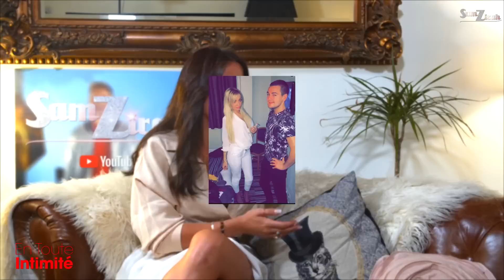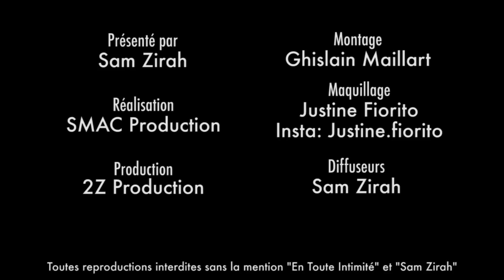Oxanna (Les Anges 11) en colère contre la prod ! Aurélie, Hillary, Jelena et Tiffany complices ?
Le Buzz à quel prix ?
Aurélie Dotremont, Hillary, Jelena, Raph, Julien ... elle dénonce " l'humiliation publique, l'appel au harc*lem*nt, le montage qui ne reflète pas la réalité " et " l'insistance quotidienne pour se mettre en couple " ...
Considérée par Oxanna comme de " l'intimidation pure, du chantage et des menaces " elle choisit de prendre la parole et de faire valoir son droit d'expression suite à l'impact du tournage et de la diffusion sur sa vie.

ils te massacrent en deux, ils font ce qu'ils veulent de toi !

⬇️ Au programme ⬇️

😲 Insultée avec Jelena par un casteur ? " C'est clairement de l'humiliation ! "
La séquence diffusée sur NRJ12 a choquée les téléspectateurs qui se sont indignés sur les réseaux sociaux, la candidate prend la parole : " Le pire c'est qu'ils l'ont passé à la télé, c'est blessant de se faire rabaisser comme ça, on m'a tellement humilié ! " Elle raconte l'envers du décor !

😡 Elle accuse Jeremstar : " C'est lui qui a inventé le harcèlement sur le web ! "
" Je suis tombée en dépression pendant six mois à pleurer matin et soir, j'ai perdu Gilles à cause de Jeremstar, il appelait à la haine : Grosse p*t*, Sal*p*, va te faire ba*s*r par Gilles, j'ai des preuves ! "

🔥 Aurélie, Hillary, Jelena ? " La Prod cherche à ce qu'on se fasse harceler ! "
" J'ai passé huit jours vraiment horribles, on rentre dans du harc*lem*nt ! "

💥 En guerre avec Elsa Dasc ? Clashée par Guirado, Chirurgie, Elle dit tout !
Mais pourquoi Elsa et Oxanna ne se parlent plus ? Comparée à " un pot de confiture " par Julien Guirado, elle réagit aux accusations de chirurgie-esthétique cachée !